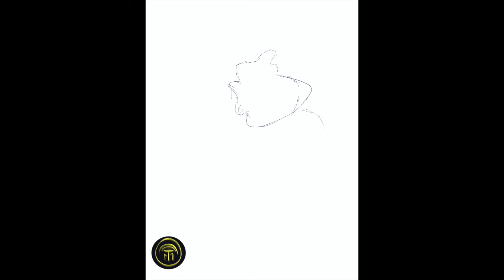How to draw Genie from Disney's Aladdin | With Procreate | Cartoons Drawing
Drawing Genie from Disney's Aladdin in this easy step-by-step drawing tutorial with Procreate !! Easy & Simple! Watch in less then 2 mins..
I have created this new channel Multi-Talent Hotspot !!

Its new so and I am adding every Weekend a new video...

With Love:❤️

MTH
(Tani)
USED:
Apple Ipad and Apple Pencil used for drawing the sketch.

PROCREATE Brushes:
Pencil Used for sketching : Sketching : 6B Pencil
Magical effect : Lunminance : Bokeh Lights

Movie creation: iMove